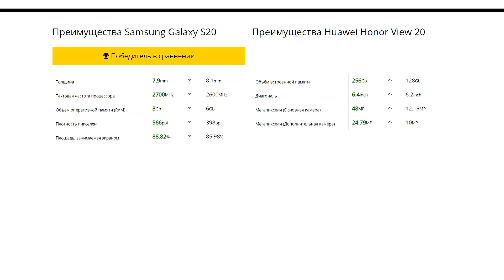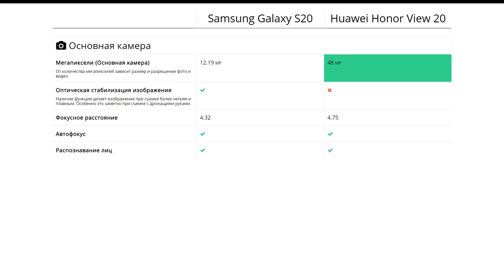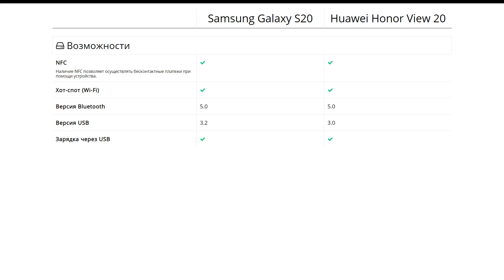Samsung Galaxy S20 или Huawei Honor View 20 - что лучше?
Мы сравнили характеристики Samsung Galaxy S20 и Huawei Honor View 20 составили для вас список преимуществ и сравнительную таблицу. Узнайте, какой из них выбрать в 2020 году.

00:00 Вступление
00:33 Производительность
00:46 Дизайн
01:02 Экран
01:18 Основная камера
01:34 Фронтальная камера
01:47 Возможности
02:04 Аккумулятор
02:17 Встроенная память